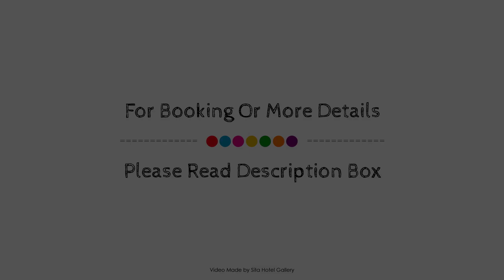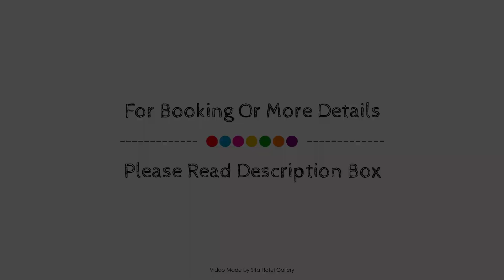Titree Village Holiday Apartment, Port Douglas, Australia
About Property:
Titree Resort Holiday Apartment is perfectly located for both business and leisure guests in Port Douglas. Both business travelers and tourists can enjoy the hotel's facilities and services. Wi-Fi in public areas, car park, babysitting, family room, tours are just some of the facilities on offer. Television LCD/plasma screen, internet access – wireless, air conditioning, desk, balcony/terrace can be found in selected guestrooms. Entertain the hotel's recreational facilities, including golf course (within 3 km), outdoor pool, tennis courts, garden. No matter what your reasons are for visiting Port Douglas, Titree Resort Holiday Apartment will make you feel instantly at home.
Searching For
1. Titree Village Holiday Apartment - Port Douglas
2. Titree Village Holiday Apartment - Port Douglas Virtual Tour
3. Titree Village Holiday Apartment - Port Douglas Rooms
4. Titree Village Holiday Apartment - Port Douglas Amenities
5. Titree Village Holiday Apartment - Port Douglas Videos
6. Titree Village Holiday Apartment - Port Douglas Offers
7. Titree Village Holiday Apartment - Port Douglas Deals
Audio Credit:
Track Title: Reasons To Hope
Artist: Reed Mathis